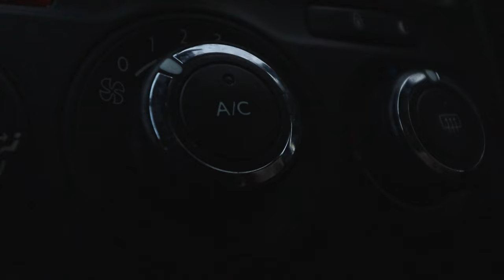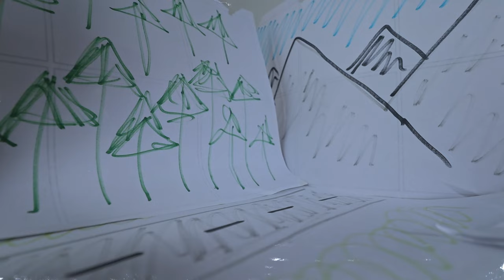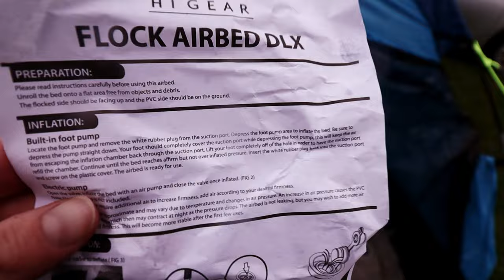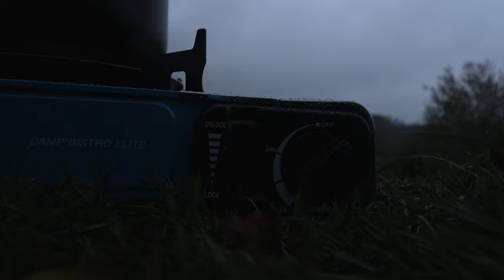I Hate Camping